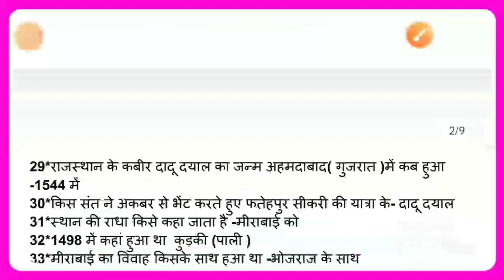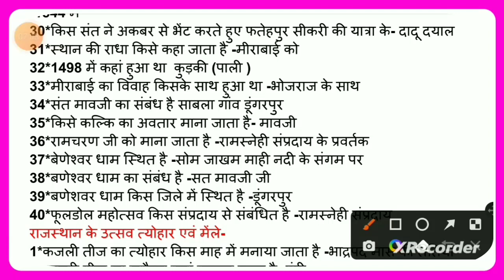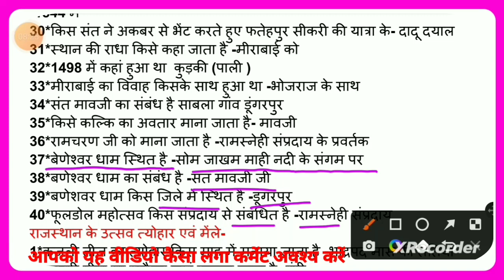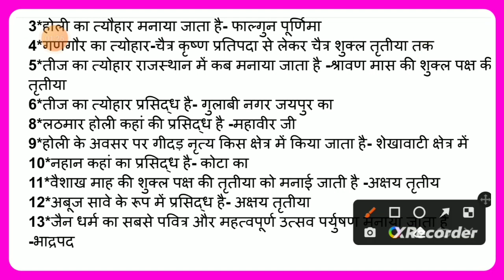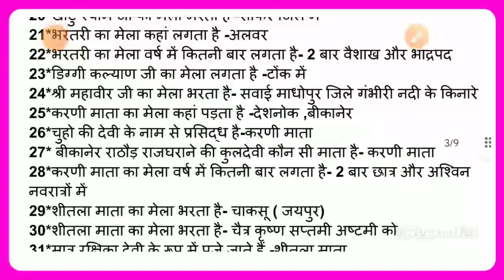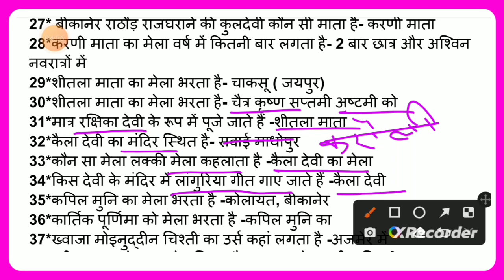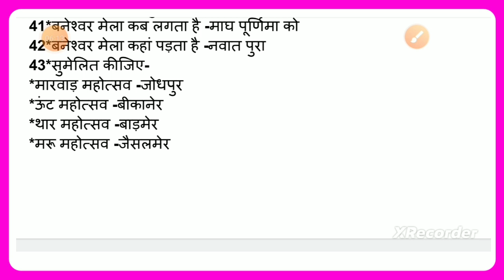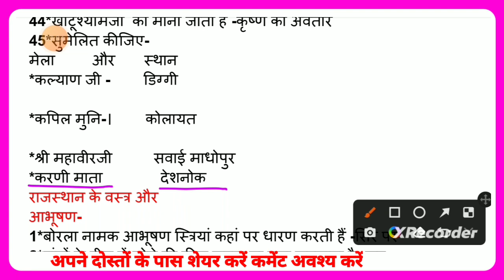राजस्थान के प्रमुख संत और लोक देवता: सांस्कृतिक धरोहर की पहचान | rajasthan art and culture mcq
Rajasthan art and culture MCQ, reet GK classes, Marwar St MCQ, Rajasthan history MCQ marathon, Rajasthan political GK, Rajasthan culture MCQ 2025, most important GK, reet pre important topics, Rajasthan GK question for competitive exams, Raj geography Utkarsh classes MCQ, history important MCQ, reet psychology MCQ

राजस्थान, प्रमुख संत, लोक देवता, राजस्थान संत, लोक देवता राजस्थान, संत सूरदास, संत रविदास, गुरु गोविंद सिंह, राजस्थान संस्कृति, धार्मिक धरोहर, लोक आस्था, राजस्थान के देवता, राजस्थान की पूजा पद्धतियाँ, धार्मिक शिक्षा, संतों की शिक्षाएँ, राजस्थान के प्रसिद्ध संत, धार्मिक वीडियो, राजस्थान के लोक देवता